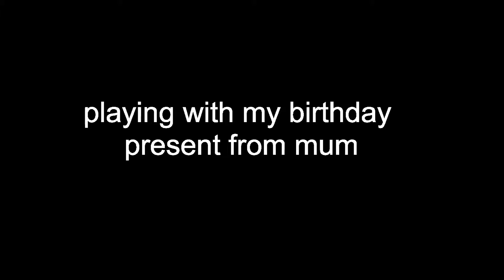Mit Tassen spielen